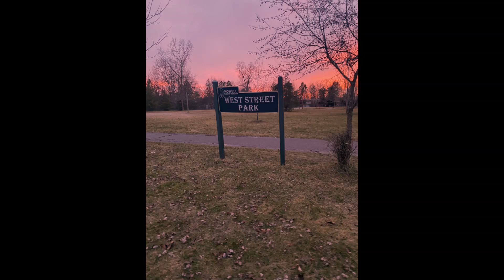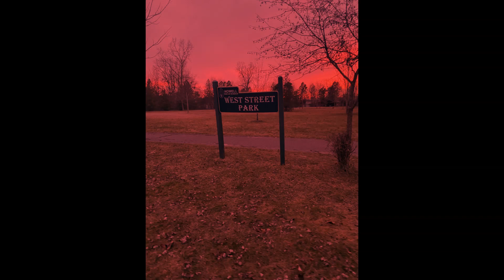[FREE] West Street Type Beat "Stuck" | BONES Type Beat 2024 | UNDERGROUND RAP Type Beat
For the 517 homies
Free for nonprofit use only
CREDIT REQUIRED [prod. DaneTheMane]
must lease to upload to streaming platforms or any for-profit use
97bpm
fmaj

(IGNORE TAGS)
[FREE] BONES Type Beat 2024 "Cold Blooded" | Underground rap type beat [FREE] BONES Type Beat 2024 "SUSPECT" | Underground rap type beat [FREE] BONES Type Beat 2024 "HEIST" | UNDERGROUND RAP Type Beat